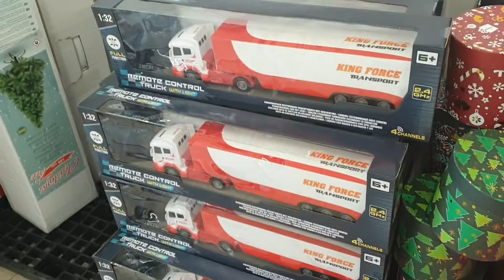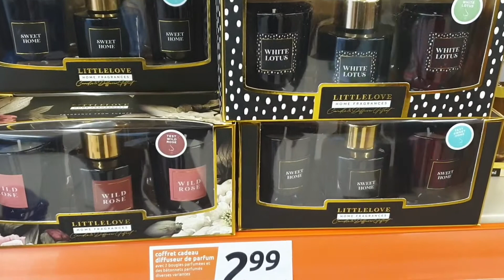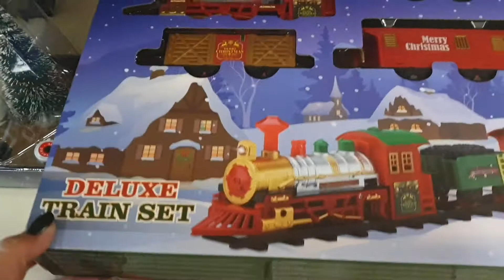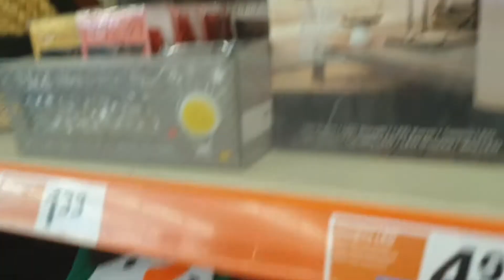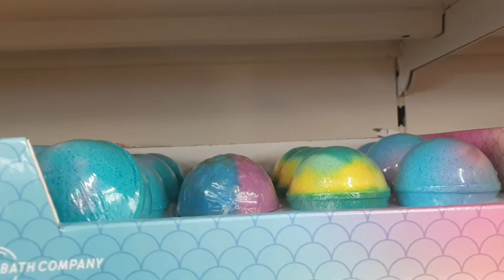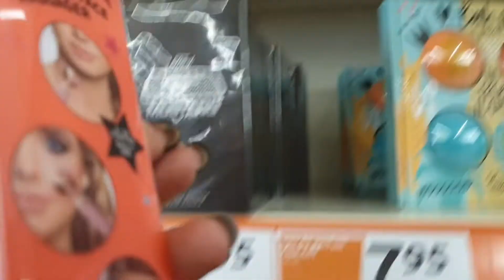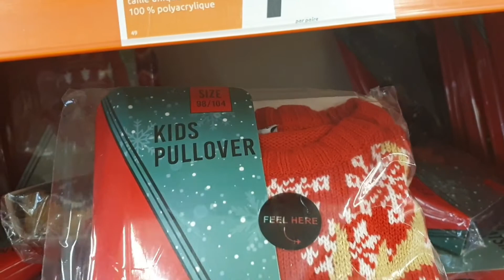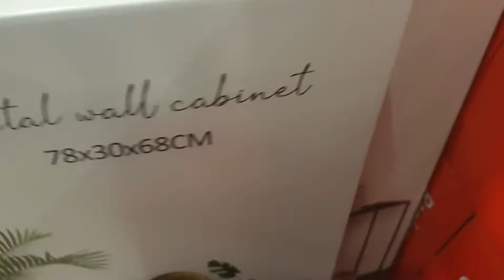*2ème video*ARRIVAGE D'ACTION 02 DÉCEMBRE 2020